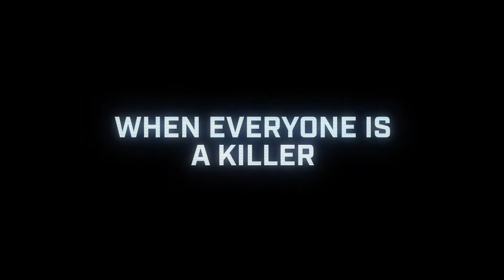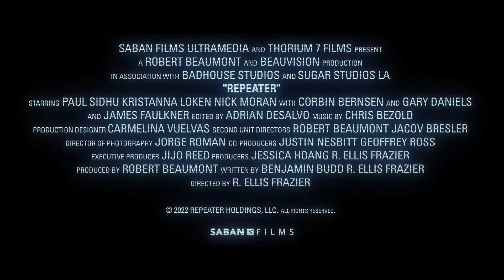REPEATER (2022) - Official Trailer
R | Action

Find. Kill. Repeat. For hit man Smith, these are the only words to live by. But a botched job in Colombia forces him to take a high-stakes open contract arranged by his handler. In the border towns of Mexico, Smith confronts local gangs, competing contract killers Botha and Sykes, and a crisis of conscience with deadly consequences.